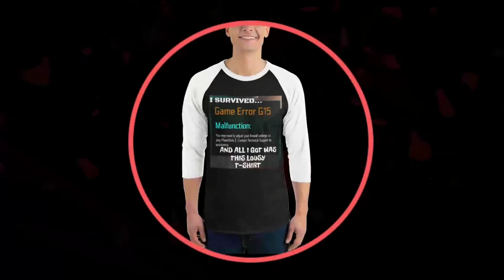CDR_Clutch's Channel Trailer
M1 Finance referral no fee investing

Up to 3 nights free Luxury stays

10 bucks off of Stream Labs Prime

MILITARY stream team